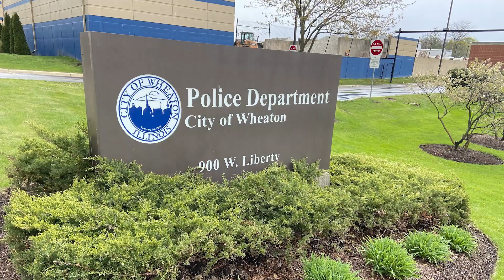Sen. Lewis hosts prescription drug take back event